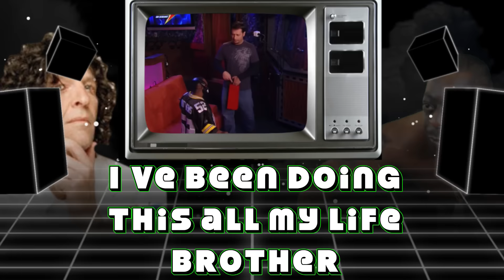BEETLEJUICE OF THE HOWARD STERN SHOW IF HIS “THIS IS BEETLE” WAS EDM MUSIC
If you are feeling so generous. Would you like to see the full video months early of Pop Culture Paradise Topics? On the page, you will get access to rough cuts, deleted scenes, outtakes, videos not for youtube, get me to answer questions, make future video suggestions, and participate in live “So That Was A Music Videos”.

And please check out our show “Pop Culture Paradise” with Joey and Jeff. “Pop Culture Paradise” is a show all about exploring all the crazy entertainment that’s been put out into the universe. Every week, we’ll deep dive into a new pop culture rabbit hole.